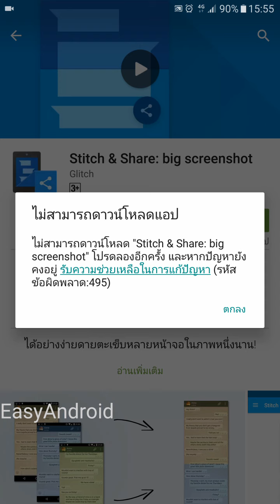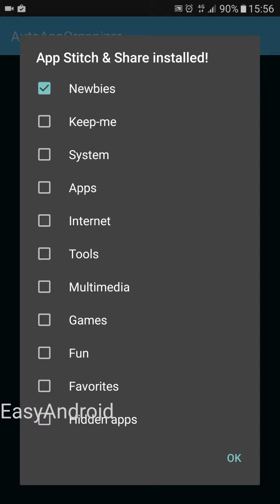วิธีแก้ปัญหา Error 495 เวลาลงโปรแกรมจาก Playstore ไม่ได้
วิธีแก้ปัญหา ข้อผิดพลาด Error 495 เวลาดาวน์โหลดโปรแกรมจาก Playstore แล้วลงโปรแกรมไม่ได้